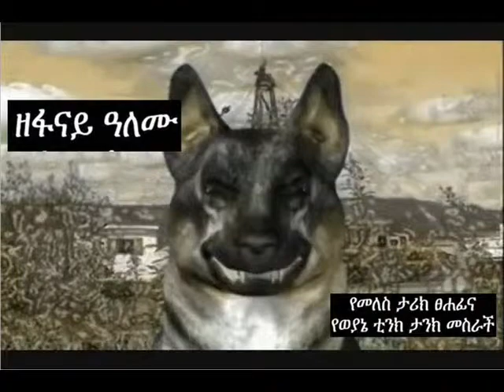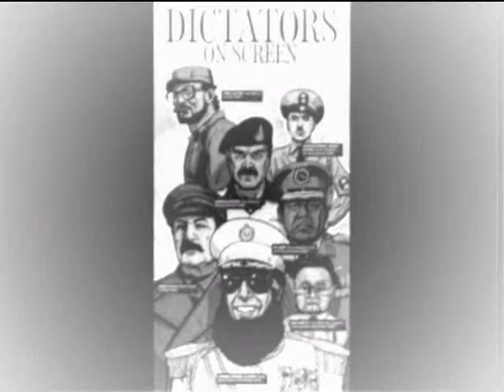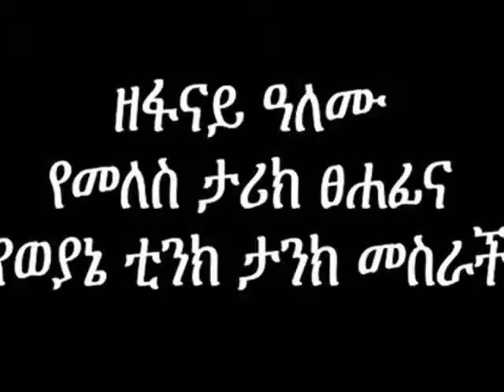Zefanay Alemu woyane ThinkTank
Zefanay Alemu, Meles's dog. Spitting on our wound!!!